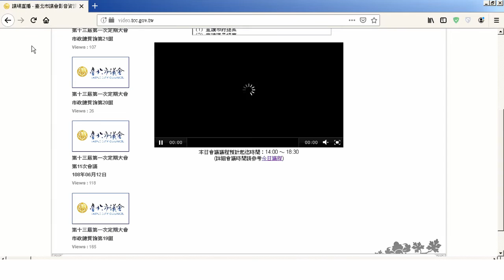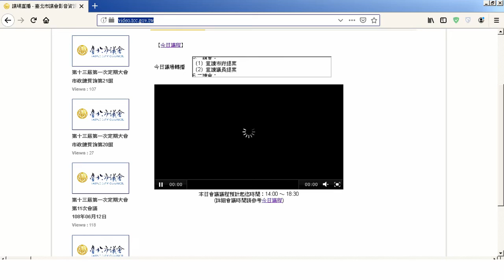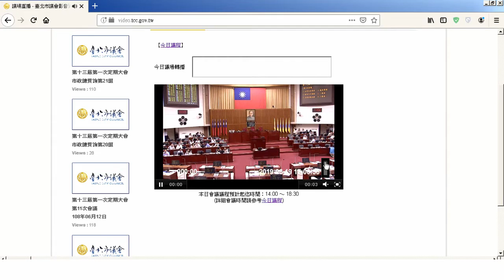{議會搞什麼} 台北市議會 2019-06-19 臨時會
第1次會議
1.主席宣告開會
2.報告今日議程
3.宣讀第1次定期大會第11次會議紀錄
4.報告事項
5.一讀會：
（1）宣讀市府提案
（2）宣讀議員提案
6.二讀會：
（1）審議市府一般提案
（2）審議議員提案
（3）審議報告案
（4）審議市法規案
（5）審議106年度本市地方總決算暨附屬單位決算及綜計表審核報告
（6）審議市府捐助基金累計超過50%財團法人106年度決算
（7）審議105、106、107年度本市地方總預算第二預備金動支數額表
（8）審議105、107年度臺北都會區大眾捷運系統建設計畫特別預算準備金動支數額表